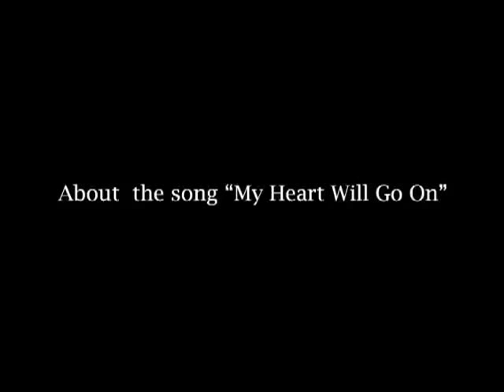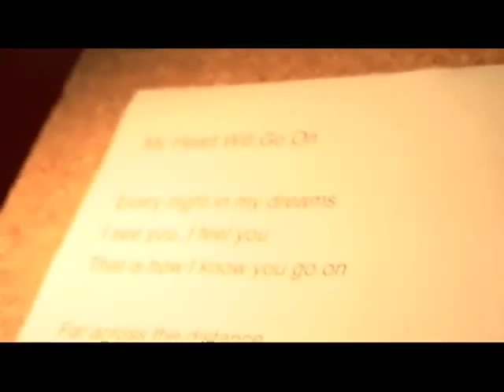Eric Martin Interview about recording "My Heart Will Go On"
Eric Martin talks about recording the song "My Heart Will Go On".  Courtesy of Sony Music Japan/Sin/RED Entertainment